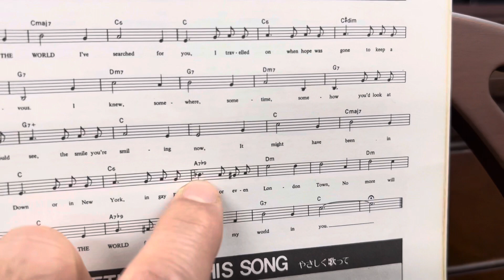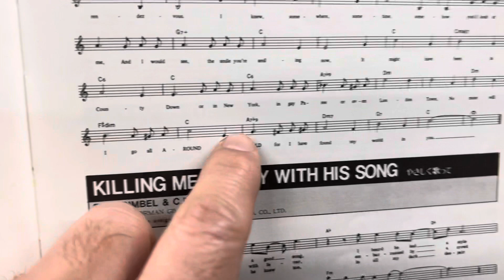KL-51KF（調律後） カワイピアノ ぴあの屋ドットコム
【中古ピアノリスト】 ネット動画でピアノ選びができます

今、中古ピアノが大人気。ヤマハピアノ 、カワイピアノ、ディアパソンピアノ以外にも人気ピアノがたくさんあります。

心に寄り添うピアノ屋さん。全員がピアノ調律師の会社です。

時々ユーチューブライブもやってます。なんでもご質問くださいね。

代表　石山雅雄（雅男）
本社
〒612-0829

横浜ピアノサロン
〒226-0003